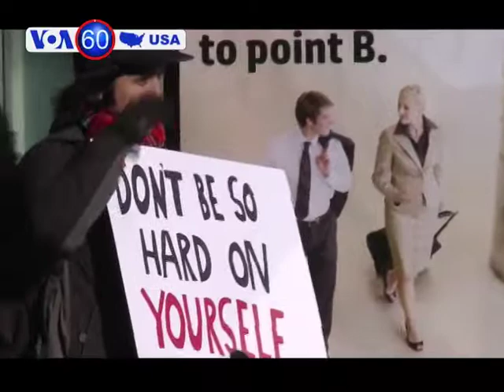Desh TV FEED VOA 60 111413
আমেরিকার ক্যাপিটাল ভবনে রাজনীতিকরা নিজেদের মধ্যে প্রায়ই বাক-বিতন্ডায় জড়িয়ে পরলেও ওয়াশিংটন ডিসির বাসিন্দারা কিন্তু শহরকে আনন্দের জায়গায় হিসাবে দেখতে চান। আর সে কারনেই তারা নানা রকমের পোষ্টার হাতে রাস্তায় রাস্তায় ঘোরাফেরা করছেন।